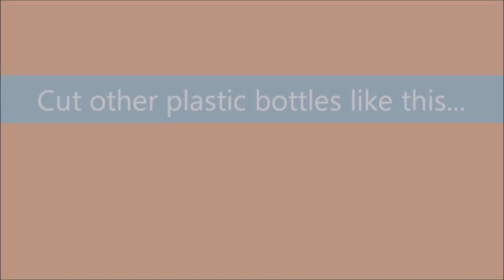Как сделать вазу из пластиковых бутылок. Поделки Самоделки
Как сделать вазу из пластиковых бутылок? Очень просто! Для этого вам понадобиться несколько пустых бутылок из-под воды и некоторые инструменты. Вазой из пластиковых бутылок можно украсить свой домашний интерьер до тех пор, пока он вам не надоест. Вобщем, смените часть домашнего дизайна и получите максимум удовольствия от того, что вы это можете сделать собственными руками, а главное - абсолютно бесплатно!